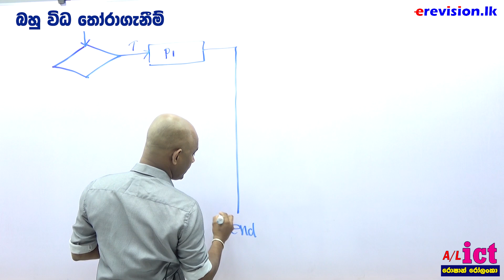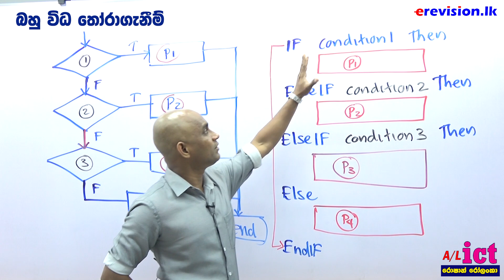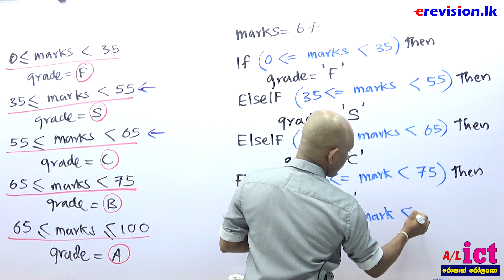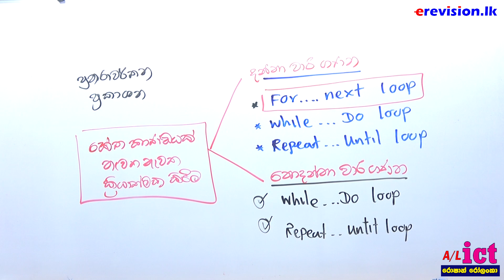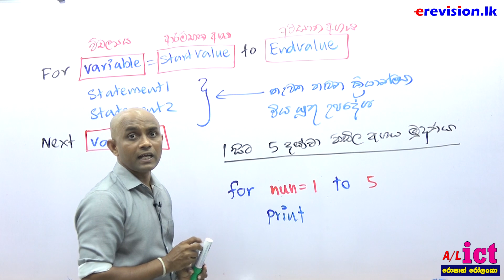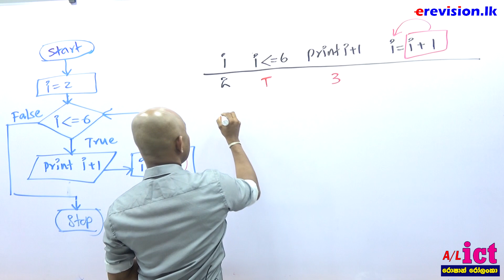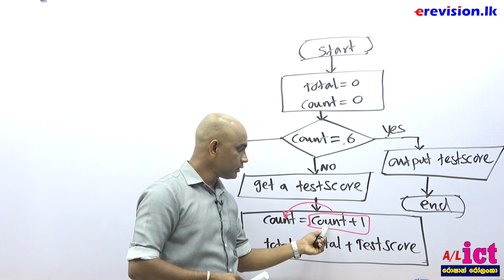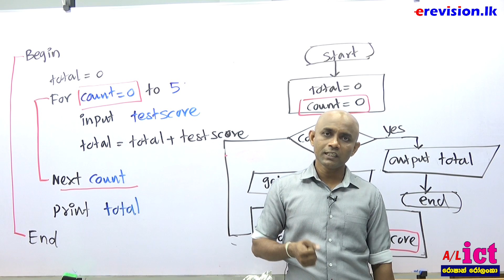09 python 08 Pesudo Code 2 By Roshan Rolanka